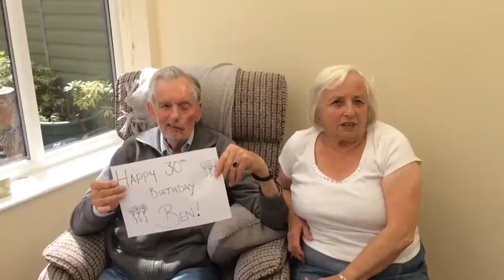Ben turns 30